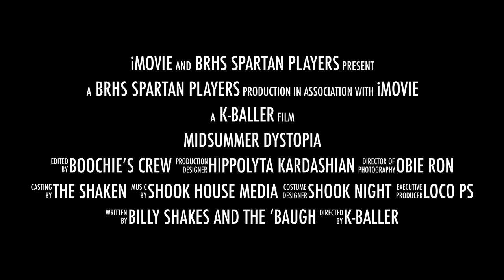Midsummer Night’s Dystopia -Trailer BRHS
Midsummer Night's Dystopian Dream BRHS Spartan Players Trailer with performance clips.